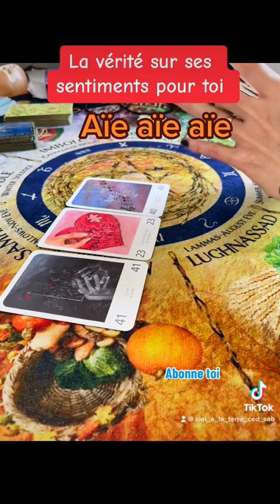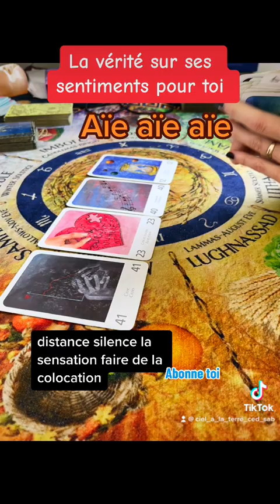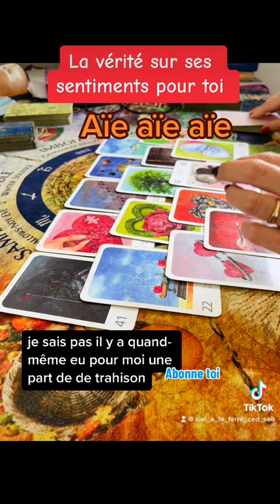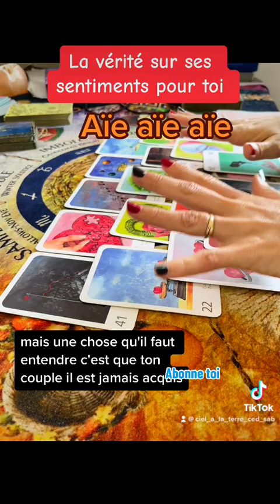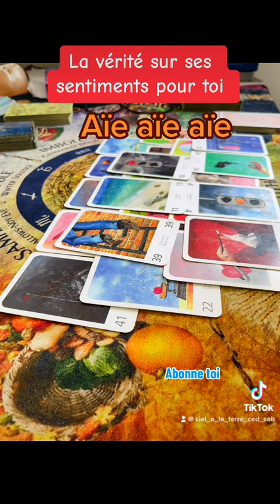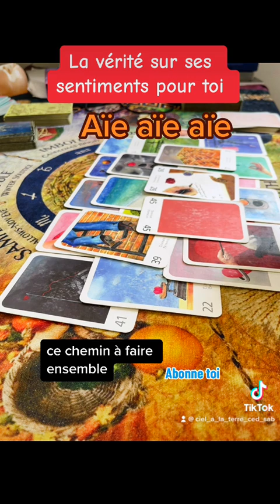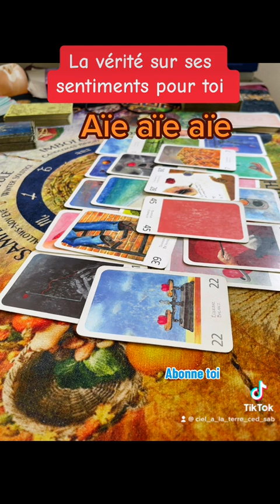La vérité sur ses sentiments pour toi